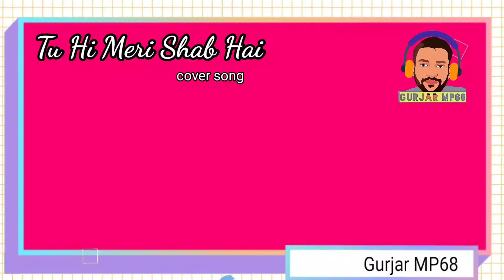Tu Hi Meri Shab Hai Zuban Hai || Cover song || Imran Hashmi || Gurjar MP68 || Guitar Mix | Bollywood